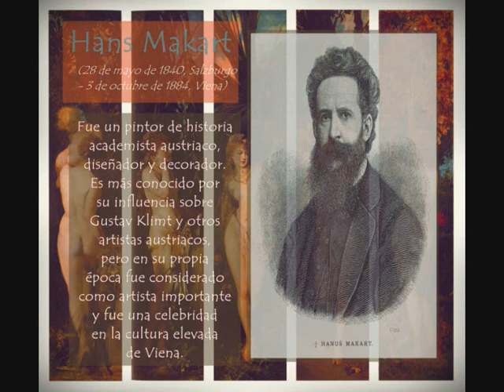Los cinco sentidos, 1872-1879. Hans Makart [y finalidad aparente]